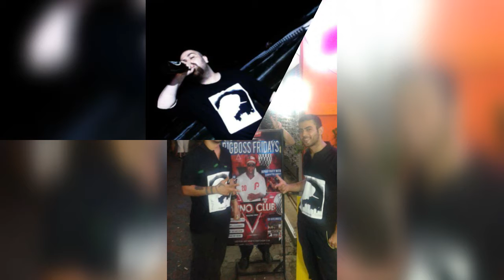How to do business in Asia